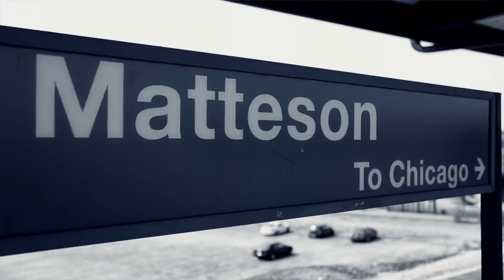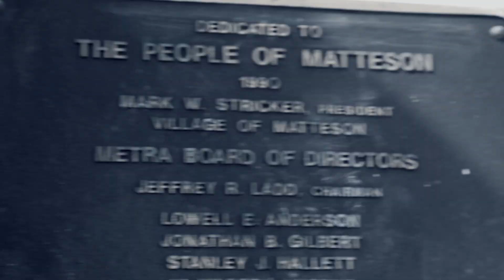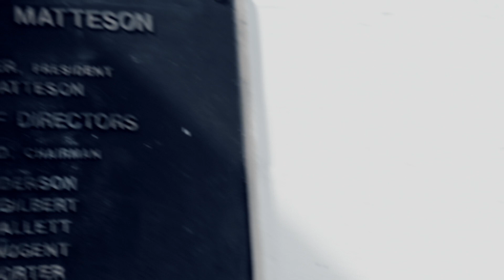It Wasn't Suicide- Landon Battles aka Don Doja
Landon Battles drops another banger with "It Wasn't Suicide".

Sacred Circle Entertainment